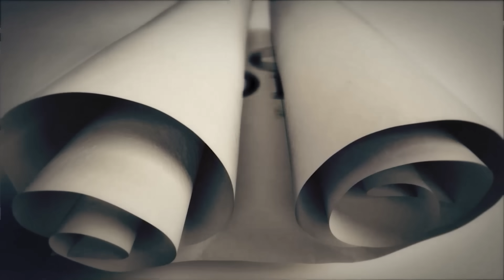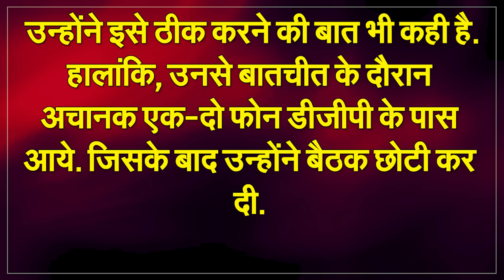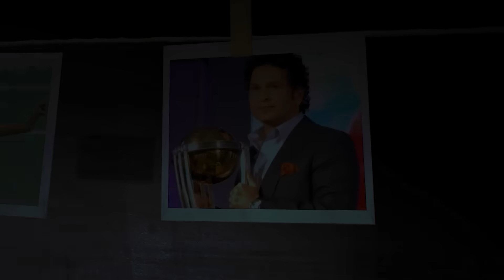After EC Action, Sanjay Mukherjee will be the new DGP of West Bengal | Capital TV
The officer for whom Mamata had protested for 70 hours was removed from the post just before the elections. Just before the 2016 assembly elections, the opposition had accused DGP Rajiv Kumar of phone tapping. At that time also the Election Commission had removed him from the post. In February 2019, before the Lok Sabha elections, CBI had raided Kumar's house without a search warrant on charges of Saradha chit fund scam. On which Mamta had staged a strike for 70 hours.